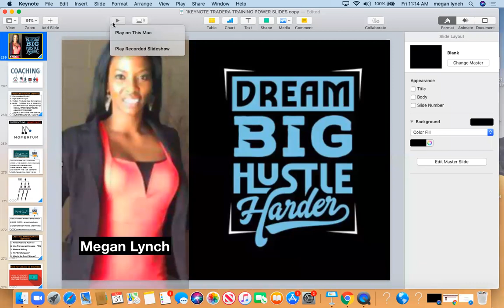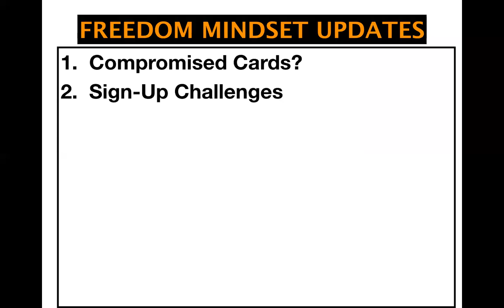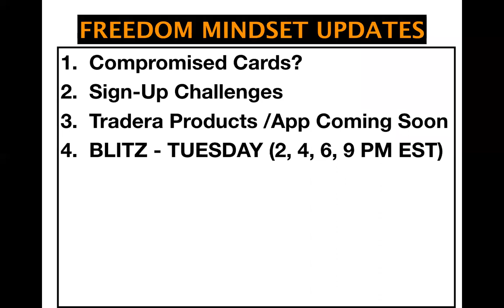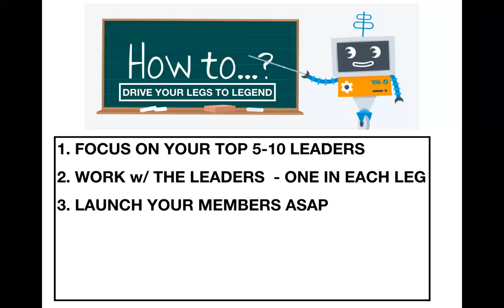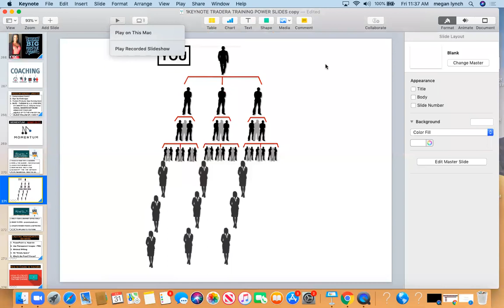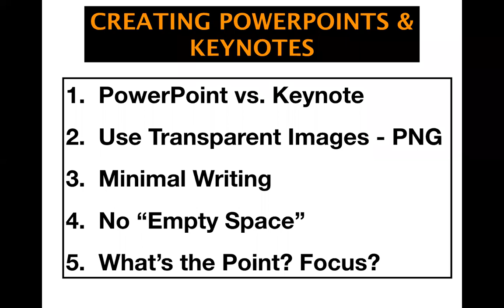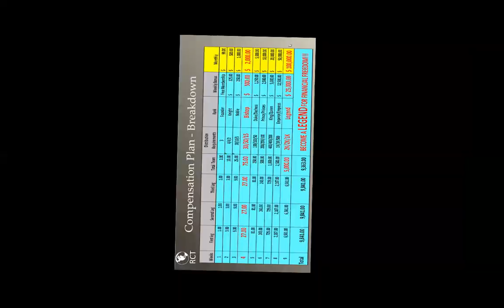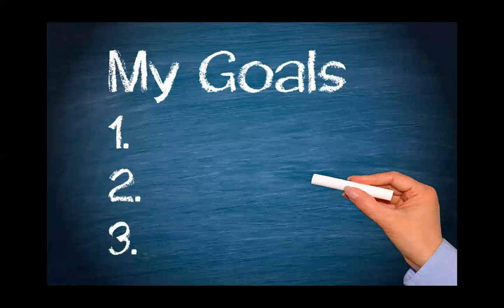JULY 31ST TRAINING: DRIVE THE LEG & BUILD MOMENTUM